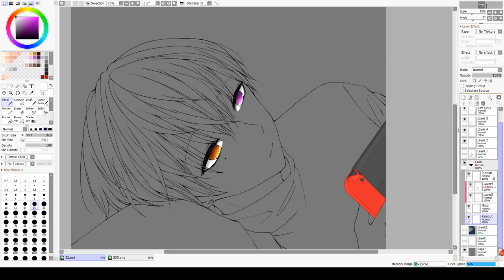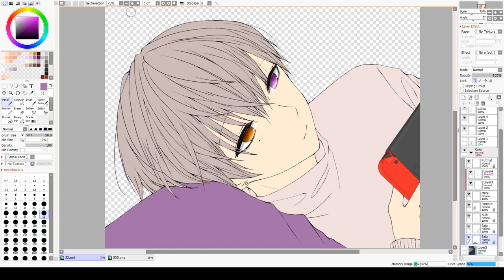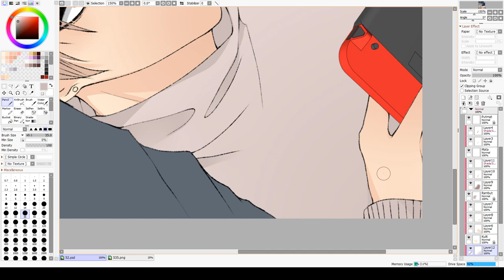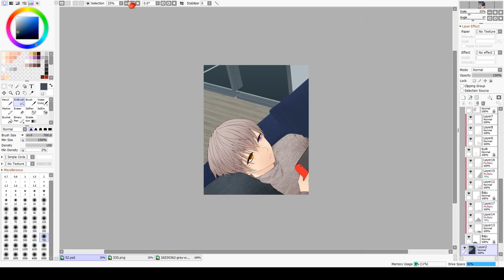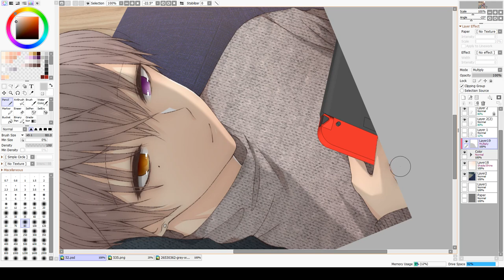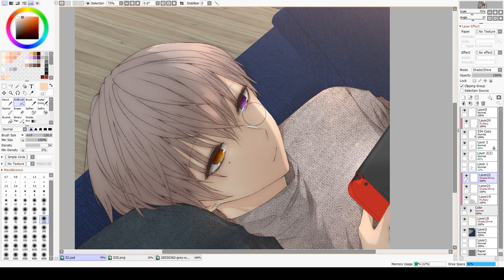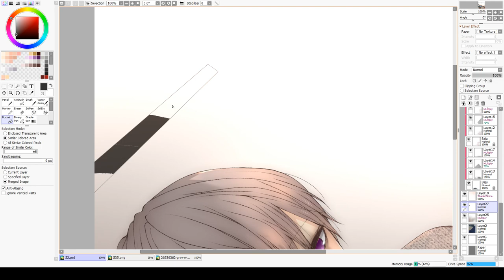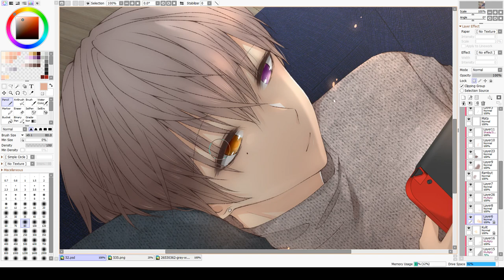Speed drawing with me #5 Ala Webtoon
A coloring process of Eden!
Quick refreshment in the middle of working~
Ugh i'm sorry for not recording the lineart process. I always thought "oh i will not upload this to YT anyway" but ended up doing so :( i should record more often in the future///

Application/software used :
1. Paint Tool SAI

Read my webtoon for free! [Bahasa]